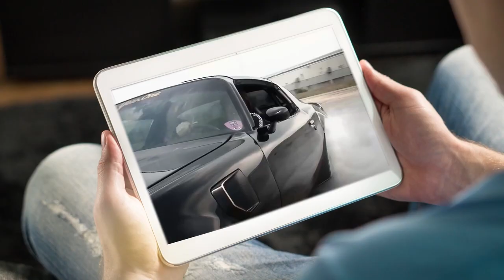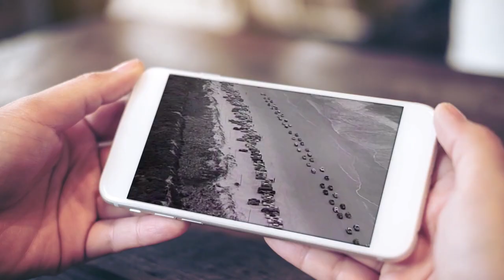Dailey & Vincent Living in the Kingdom of God